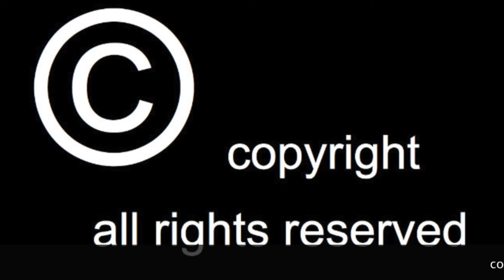Maria Pia De Vito e Violoncelliade! di Luca Signorini